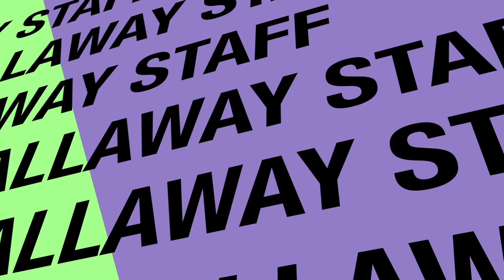《6日間連続投稿》★4日目★明智ゴルフ倶楽部 かしおゴルフ場 ④ IN 1-3【勝手にキャロウェイスタッフ #95】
さぁ、Yuhの70台のかかった後半9ホールのがスタートしました。
トラブルなく行きたいところですが、どうでしょうね。

【 Yuhクラブセッティング 】
1W　  XR16　‎Speeder EVOLUTION Ⅲ 661 S
5W　  XR16　‎Speeder EVOLUTION Ⅲ 757 S
4UT　X2 HOT　NSPRO 950GH
5UT　X2 HOT　NSPRO 950GH
5I-PW  X FORGED 18　MODUS3 Tour 120(S)
MD3　48° 52°　MODUS3 Tour 120(S)
MD3　56°　　   Dynamic Gold S-200
PT　ODYSSEY METAL-X MILLED #1

【 Tomoクラブセッティング 】
1W　 ROGUE 10.5　Tour AD MT-6s
5W　  X2 HOT　‎Tour AD MT-6s
4UT　XR16 OS　NSPRO 950GH
5UT　XR16 OS　NSPRO 950GH
5I-PW  APEX PRO 19　MODUS3 Tour 120(S)
MD2　50° 54° 58°　Dynamic Gold S-200
PT　  ODYSSEY WHITE DAMASCUS #9

★音楽素材★

絶好の風向き　written by いまたく
トマトのうた／うた：針スピ子 written by SOUNDEVOTEE